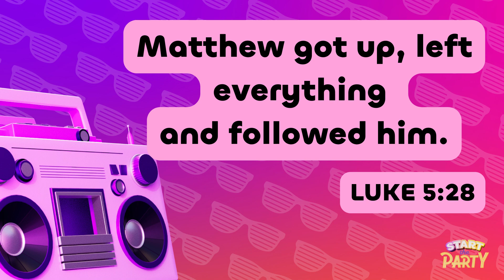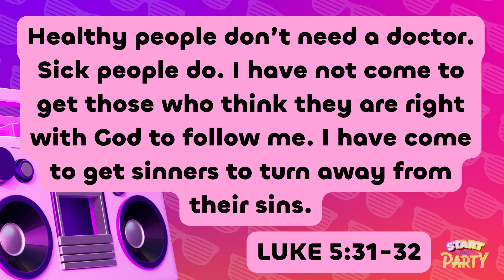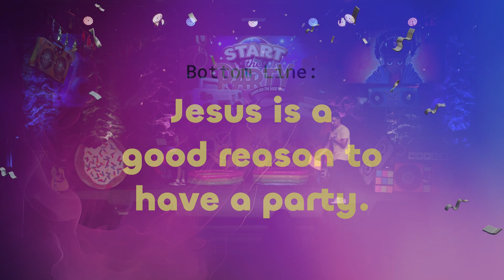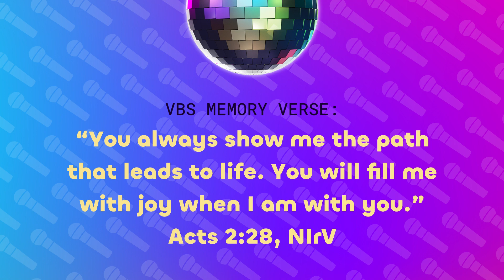VBS 2024 Day 1 - Bridgeway Church - Start the Party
Start the Party is here and we start off strong on day 1.